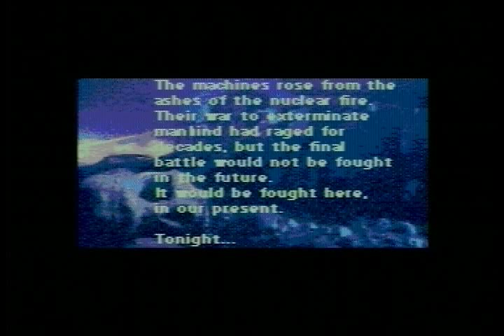Let's Play The Terminator (Sega CD) Intro + Level 1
This is one of the two Sega CD Let's Play projects I had planned. Apologies for the odd quality; I didn't record this off an emulator, I used actual Sega CD hardware. :)

Sorry if the sound is kinda odd, for some reason the audio was kinda low in the source video so I raised it with Virtualdub. More details soon!

(Song name: Taking To The Air)